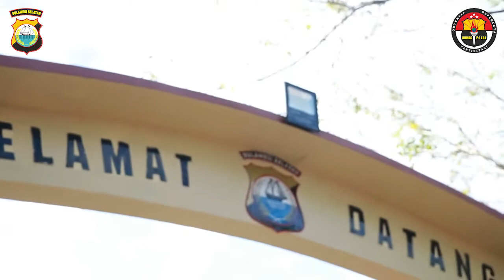Welcome and Farewell Parade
*Welcome and Farewell Parade, Kapolda Sulsel Irjen Pol Drs Merdisyam M.Si Beserta Ketua Ibu Bhayangkari Daerah Sulsel Ny Shanty Merdisyam dan Irjen Pol Mas Guntur Laupe SH MH beserta Ny Anneke Mas Guntur*

Penyambutan Kapolda Sulsel Irjen Pol Drs Merdisyam M.Si Beserta Ketua Ibu Bhayangkari Daerah Sulsel Ny Shanty Merdisyam diawali dengan pemeriksaan suhu sebagai protokol kesehatan dilanjutkan dengan pengalungan bunga serta tradsi "angngaru" dan Tari Paduppa menjadi pelengkap dalam penyambutan Irjen Pol  Merdisyam M.Si Beserta Ketua Ibu Bhayangkari Daerah Sulsel Ny Shanty Merdisyam di Bumi Anging Mammiri. Makassar Rabu (2/9/20).

acara tersebut dirangkaiakan juga dengan upacara penyerahan bendera pataka "Pallawa Lipu" dari Irjen Pol Mas guntur Laupe SH MH kepada Kapolda Sulsel Irjen Pol Drs Merdisyam M.Si. Rangkaian acara tersebut ditutup dengan farewell parade Irjen Pol Mas Guntur Laupe SH MH beserta Ny Anneke Mas Guntur